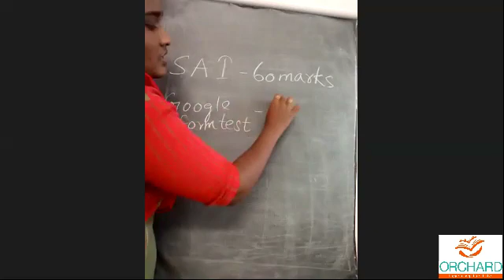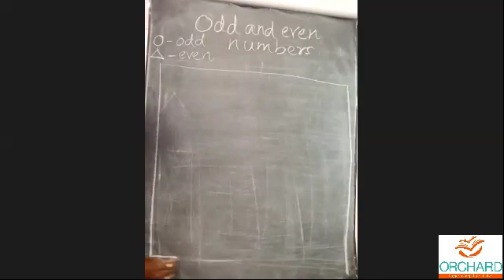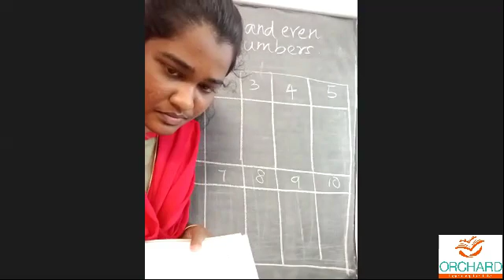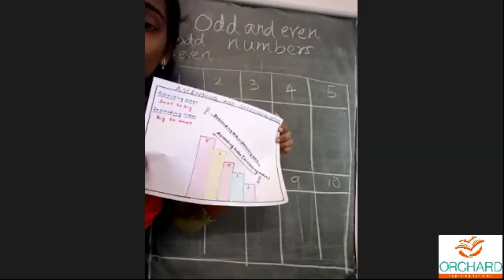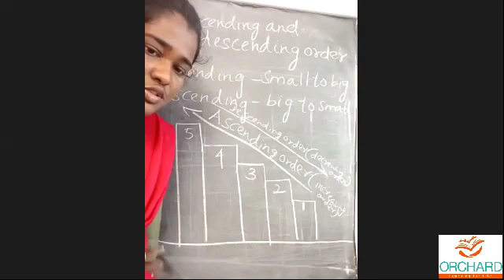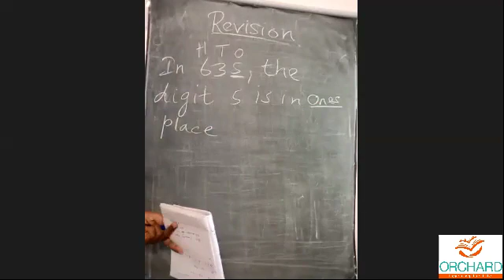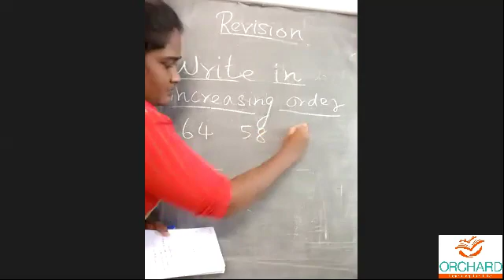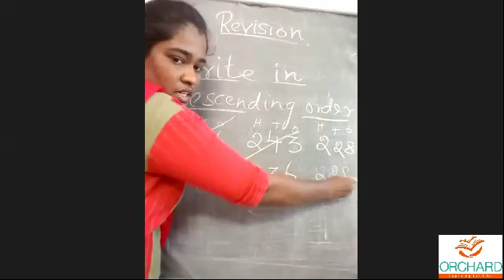15 09 2020 - Math - Grade 2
Orchard Schools